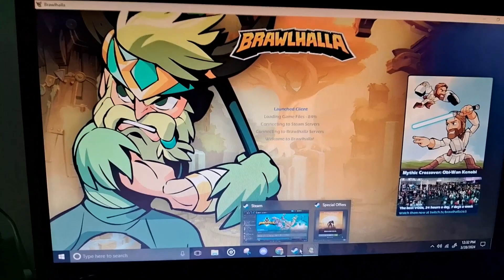College nahi Ja Paye | Bachon ki Badmoshi | XD XD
Aaage badhana hai channel ko
maje hi maje